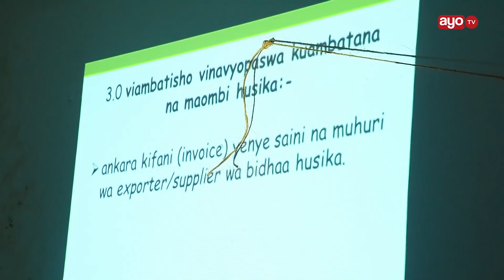MAJIBU YA TFDA KWA WASAFIRISHAJI WA BIDHAA ZA VYAKULA NJE YA NCHI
Mamlaka ya Chakula na Dawa Tanzania TFDA imezungumzia kuhusu watu wanaotaka kusafirisha bidhaa za Chakula kwenda Nje ya Nchi ama kuzipokea bidhaa hizo.